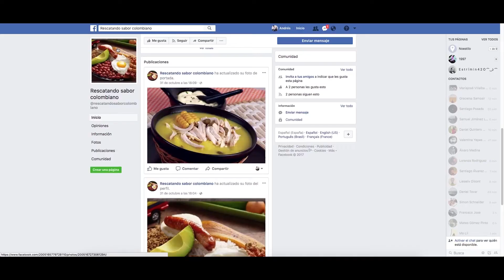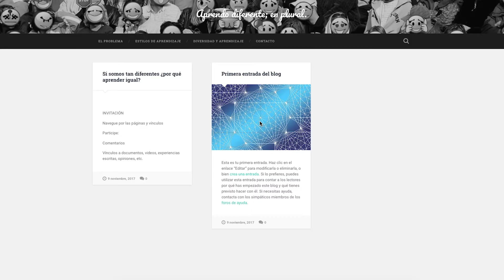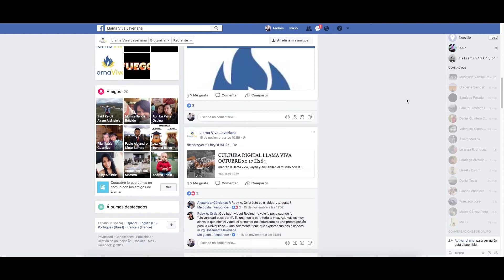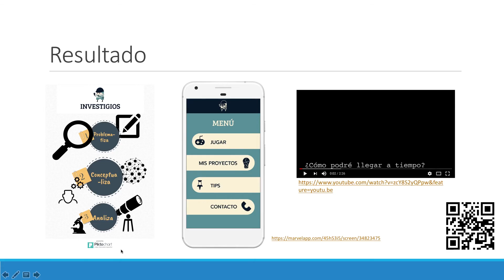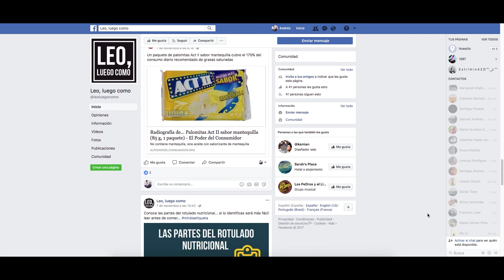Proyectos Cultura Digital 2017_II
Conozca los productos digitales de los profesores que participaron en esta tercera cohorte del Laboratorio en Cultura Digital.